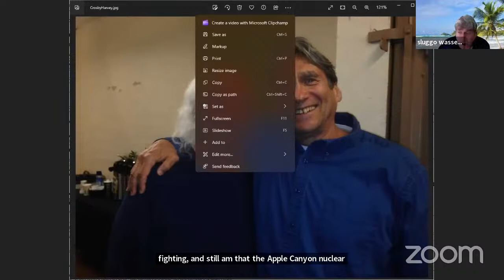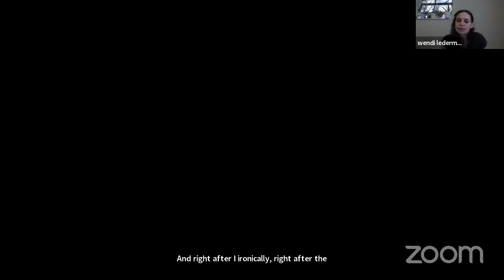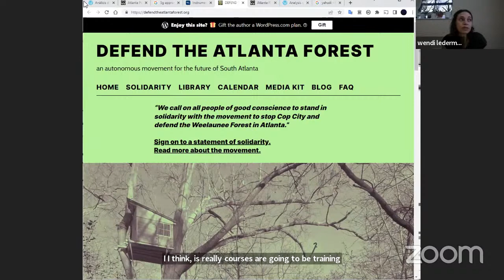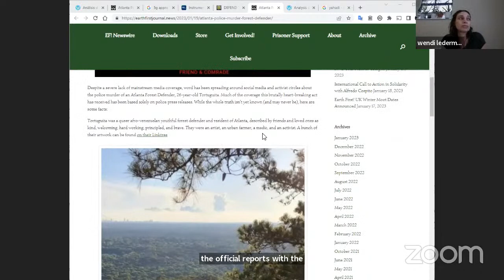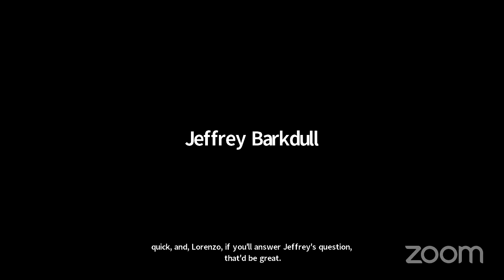Grass Roots Emergency Election and Climate Protection Coalition